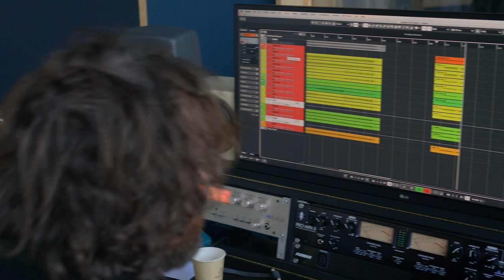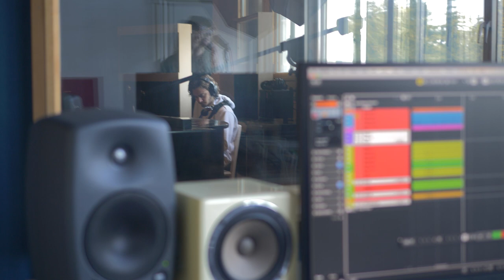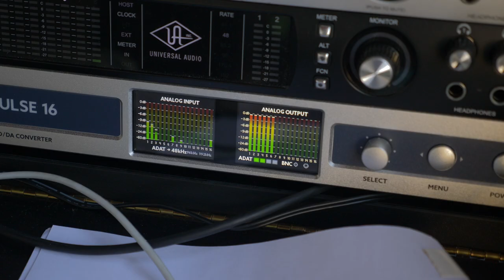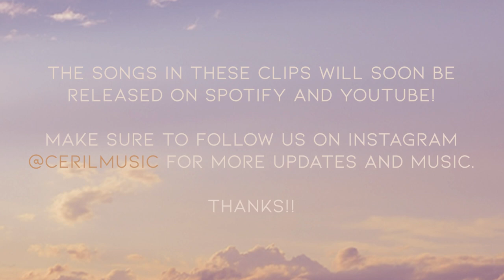CERIL - STUDIO SESSIONS 2022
A sneak peek of some songs we recorded in the studio over a month ago. Releasing them soon!